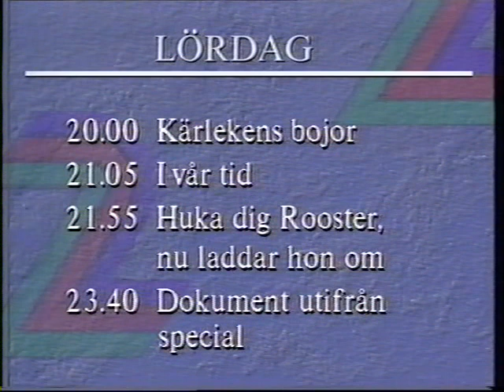TV2 Avslutning 1990-08-24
TV2 Avslutning med hallåan Hans Waldenström. Från den 24 augusti 1990.